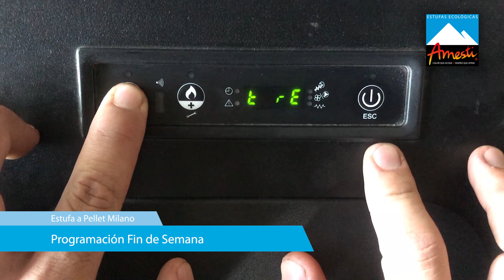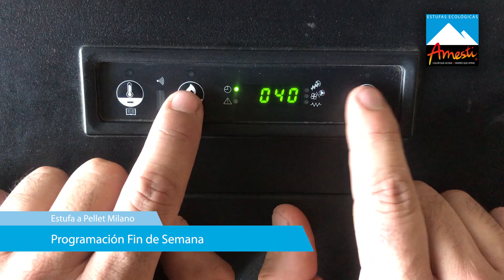Programar Estufa a Pellet Milano Amesti para el FIN DE SEMANA ✅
Programar una Estufa a Pellet de Amesti para el Fin de Semana es realmente sencillo. En este vídeo te contamos cómo configurar tu estufa a pellet paso a paso 🏃🏻‍♂️
👉🏼👉🏼 Programa tu estufa para que se encienda de forma automática cada FIN DE SEMANA y aprovecha de forma eficiente la energía de combustión natural de Amesti.

Gracias a la configuración automática y personalizada de esta estufa mantener una temperatura agradable durante mucho más tiempo ⏰

Programa tu estufa para el fin de semana

Estufa a Pellet Milano 🌲 mucho más ecológica mucho más eficiente 🥇

⚠ ATENCIÓN

Este es un canal netamente de difusión audiovisual.
Para consultas de soporte técnico, por favor contactar a su Instalador autorizado Amesti o canales de post-venta al teléfono (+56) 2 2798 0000 y correo